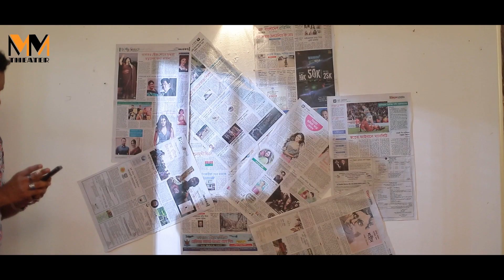ধোলাইখালের আইনস্টাইন |Dholaikhaler Einstein| Ep-03| Tutul Chowdhury | Nadia Mim | Bangla Natok 2023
Presenting The Official New Bangla natok/Drama "ধোলাইখালের আইনস্টাইন  | Dolaikhaler Einstein " a very special Bangla Drama starring Tutul Chowdhury, Nadia Mim,Nila Islam, Tabassum Mithila and many more. Written & Directed by Arifur Rahman Niaz.
Hope you will enjoy all of our Bengali Movies, Bangla Natoks, Short Films, Telefilms, Music Videos, Movie Songs, Drama Songs and many more exciting videos on MM Theater!

Natok : দোলাইখালের আইনস্টাইন  | Dolaikhaler Einstein
Episode : 03
Category : Drama
Script & Director : Sahin Sarker
Cinematography : Rezaul ISlam
Edit & Color : Choto Porda
Asociate Director : Samrat Chowdhury
Assistant Director: Mashur Khan
Makeup : Shahjahan
Light : Hanif
Management : Alam, Jashim, Billal
Production : MM Theater

CAST:
Tutul Chowdhury ( টুটুল চৌধুরী)
Nadia Mim   (নাদিয়া মিম)
Faruk Ahmed ( ফারুক আহমেদ )
Tabassum Mithila (তাবাসসুম মিথিলা)
Shirin Alam (শিরিন আলম )
Sahidullah Sabuj ( শহিদুল্লাহ সবুজ )
Kabir Tutul ( কবির টুটুল )
Tarikul Sabuj ( তারিকুল সবুজ )
Ayano Khan ( আয়ানো খান )
Zain Paris ( যাইন প্যারিস )
Raja Hasan ( রাজা হাসান )
Momin ( মমিন )
Niwaz ( নিয়াজ )

MM Theater is a renowned  high quality Bangla Natok/ Drama, TV Serial, Web Series and Stage Drama making company in Bangladesh. In 2023 We are making new Bangla Natok, Web Series and Other Entertainment Category Contents. Our Goal to Entertain our Viewers by Making High Quality Content Like CMV natok, Gullachut Natok and other renowned Production.MM Theater YouTube channel is the complete package of unlimited entertainment. MM Theater is a renowned  high quality Bangla Drama, TV Serial, Web Series and Stage Drama making company in Bangladesh.

** ANTI-PIRACY WARNING **
This content is Copyright to MM Theater. Legal action will be taken against those who violate the copyright of the following material presented!